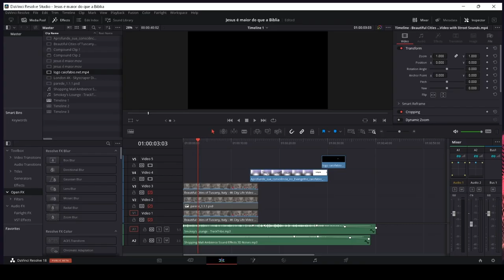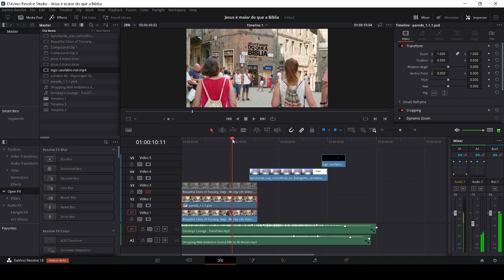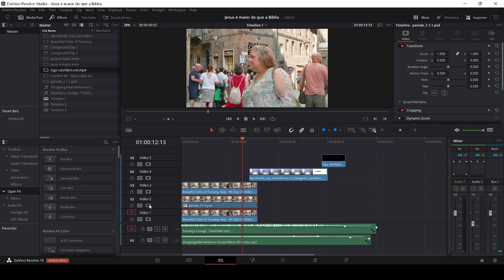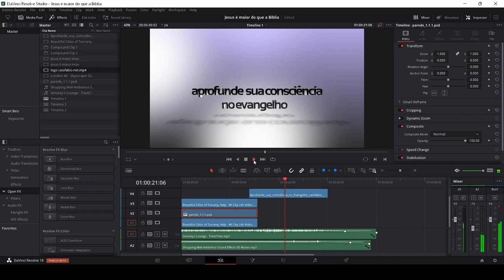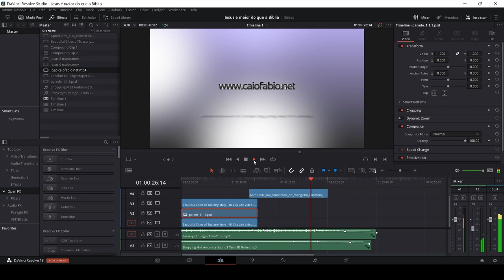Photoshop e Davinci Resolve. - Resumo acelerado do processo de edição.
Edição que fiz usando Photoshop (Vanishing Point/Displacement Map/Textura) e Davinci Resolve (Máscara).